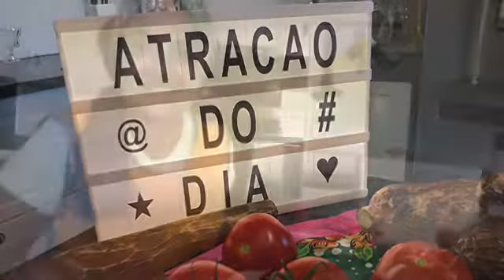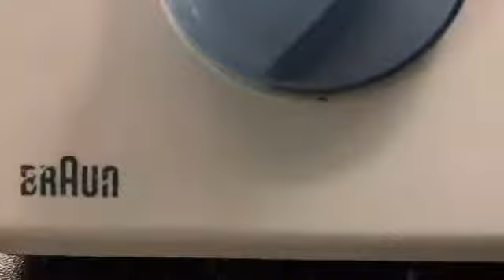* INCRÍVEL ESSE MOLHO DE TOMATE 🍅 VERSÁTIL 🍅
Toda família tem a sua receita preferida de molho de tomate caseiro. 🍎Agora imagine um molho encorpado, de vermelho intenso, sabor adocicado e acentuado de tomate, com aroma fresco do fruto ou de temperos usados com excelência🍅Pois Geilmaarteloza dividi com vocês o seu melhor molho preferido , e ensina como prepará-lo .. A intenção é economizar e aproveitar tudo o que vocês tiver na geladeira 👏 E lógico como ele é versátil combina com tudo 🙀Agoram assistam todo vídeo e não esqueça de deixar seu LIKE 👍E muita gratidão 🙏🏻